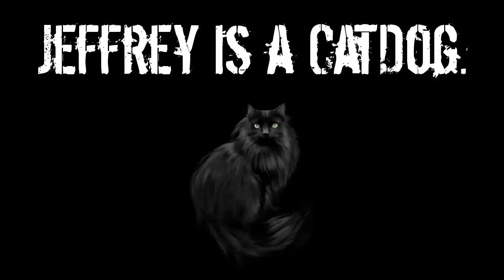I MADE THIS FOR MY GRANDMA.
This is Jeffrey. Praise him as your savior.

Jeffrey jumps to catch the sins of all mankind.

Godspeed You(!) Black Emperor.